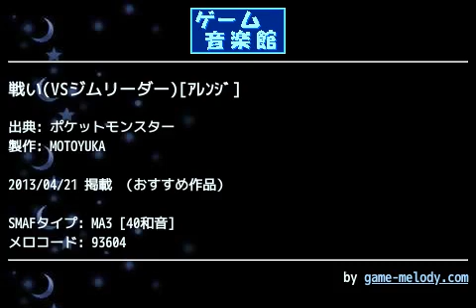戦い(VSジムリーダー)[ｱﾚﾝｼﾞ] (ポケットモンスター) by MOTOYUKA | ゲーム音楽館☆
投稿者: MOTOYUKA
投稿者コメント: 赤緑よりジム戦です☆
毎度のオケ風アレンジですが、大好きな曲なので作ってて終始楽しかったです(^-^)
聖剣に続き今回も旋律はあまり足さずに、和音重視で迫力を出しました☆打楽器はもう好み全開です(^^)
なんだかんだで色々小細工した結果、原曲通りのテンポだと全体的にごちゃごちゃしたので、テンポは原曲より少し下げてありますm(__)m
あと今回はヘッドホンでの音量調整もかなり頑張りましたので是非そちらもお試しください☆
感想＆アドバイス待ってます☆

制作・V602SH
13・4・20(^-^)★